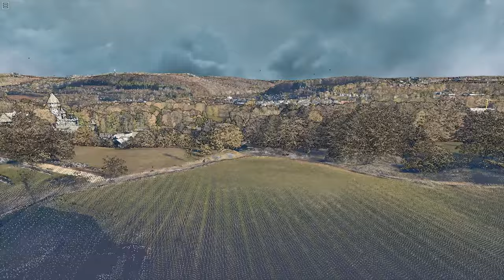LiDAR 2019 Château de Colmar Berg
Simulated flight over the Berg Castle in Colmar-Berg visualized in the Potree Viewer